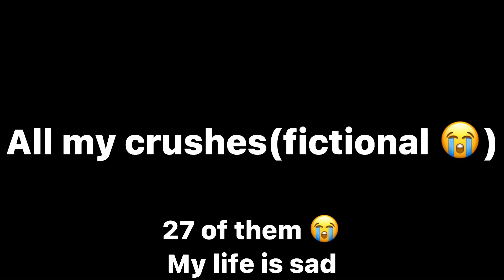All 27 of my crushes